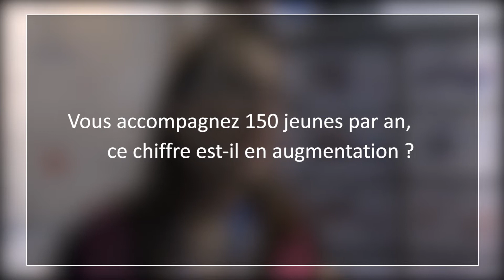Moovjee :"L'entrepreneuriat des jeunes se porte bien"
Le Moovjee (mouvement pour les jeunes et les étudiants entrepreneurs) accompagne les jeunes porteurs de projet de création d'entreprise. Quelles sont les aides apportées par le Moovjee ? Réponses avec Marianne Pereira, chargée de communication et événementiel du Moovjee au micro de Courrier Cadres